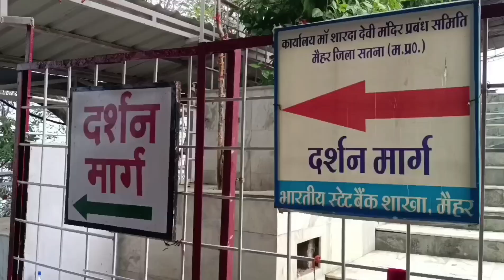मैहर देवी धाम मध्य प्रदेश | मैहर माता मंदिर | मैहर मंदिर दर्शन | सतना मध्य प्रदेश